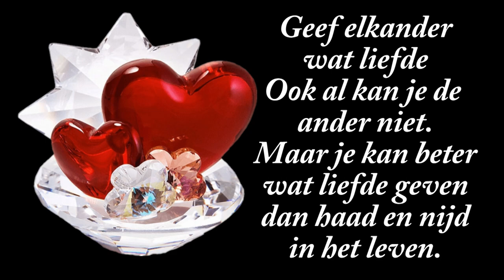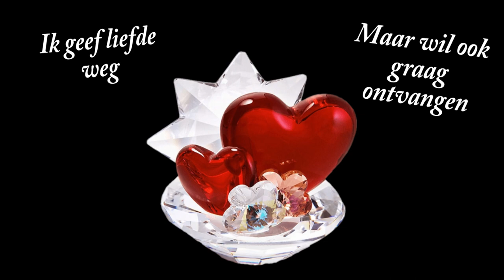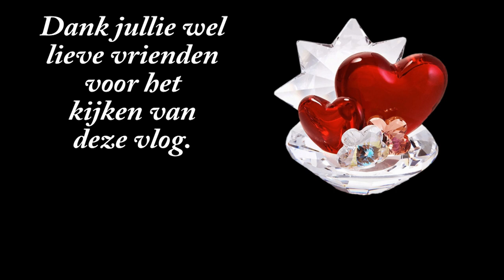wo 5 juni | Erwin en Saskia in huis | Boodschappen | Gandalf kraagje om. #2212